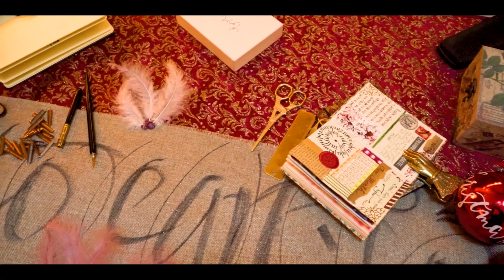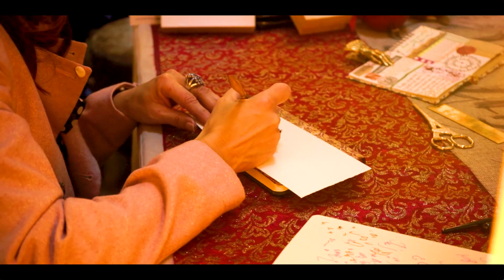Calligraphy at Evi's BlondConfusion pre-Christmas party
The most festive pre-Christmas party by BlondConfusion at Electra Metropolis Athens. My calligraphy was there.

Σ΄αυτό το βίντεο θα δείτε το καταπληκτικό τελευταίο preChristmas party που έγινε από την Evi και το  BlondConfusion στο ξενοδοχείο Electra Metropolis Athens.
Οι καλεσμένες είχαν τη χαρά, εκτός τα υπέροχα δώρα που πήραν από την Εύη, να τα βάλουν σε ένα κουτάκι που επάνω ήταν καλλιγραφημένο το όνομά τους.
Το τραπέζι καλλιγραφίας στήθηκε και υποδέχτηκε τις καλεσμένες. Ετοιμαζόμαστε για το επόμενο event.

Κάντε το σχόλιό σας και τι άλλο θα μου προτείνατε για να δείτε περί καλλιγραφίας.